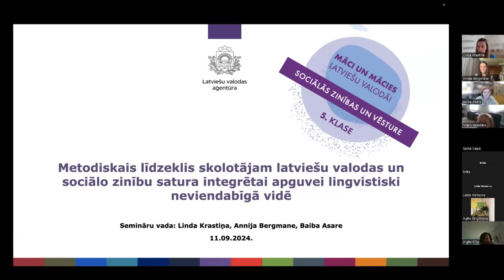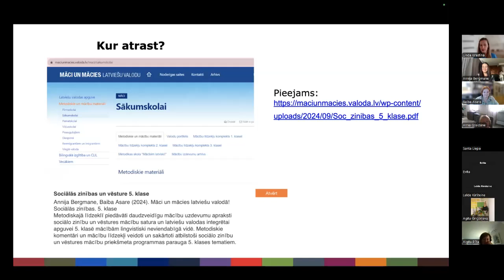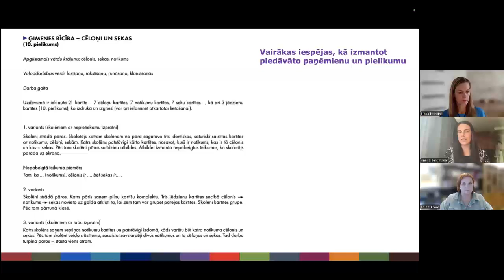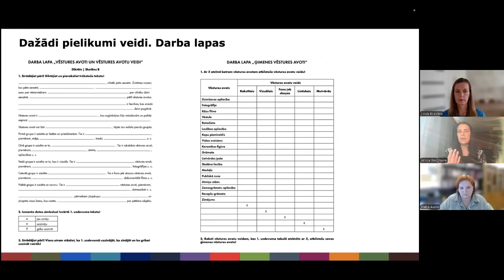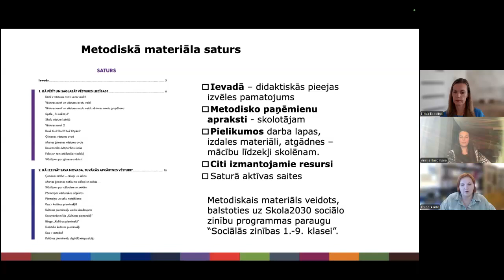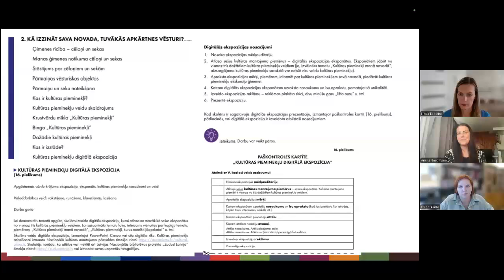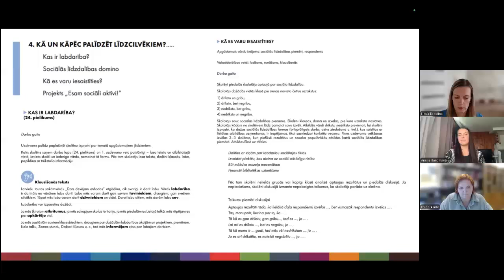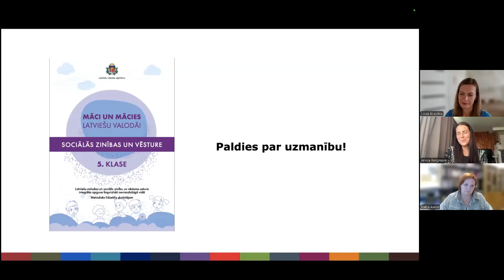"Māci un mācies latviešu valodā! Sociālās zinības un vēsture 5. klasē"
LVA seminārs skolotājiem par metodisko līdzekli "Māci un mācies latviešu valodā! Sociālās zinības 5. klasē" 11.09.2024.